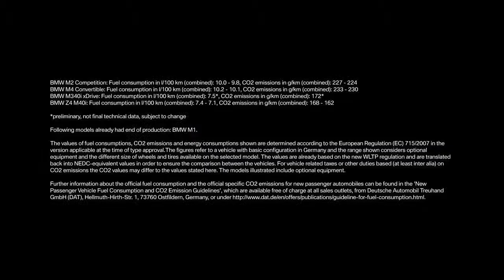01 Banking in BMW M Town